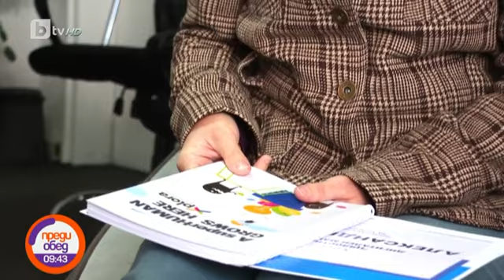Преди обед: Днес всички говорят за ... мъжа, който иска да изглежда като извънземно